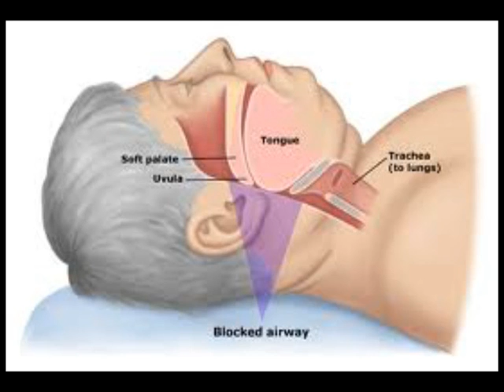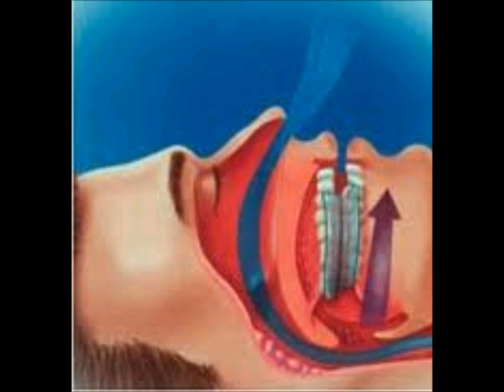Understanding Sleep Apnea.avi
Dr. David Kanawaty, Respiratory and Sleep specialist, discusses the diagnosis and treatment options for sleep apnea